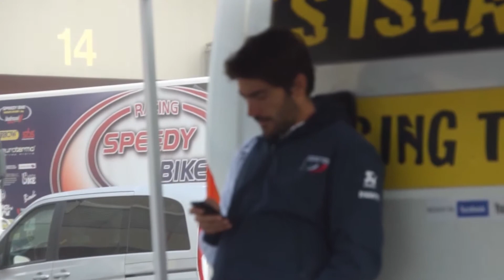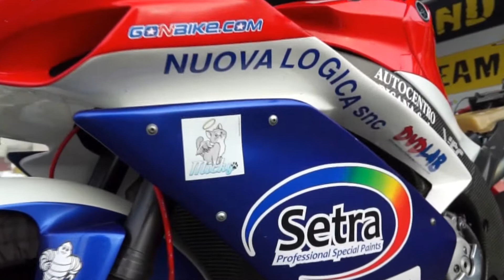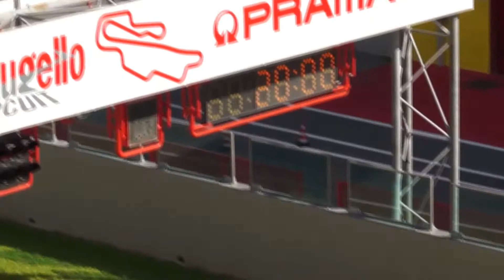Mugello 20.10.2012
Giornata di prove al Mugello